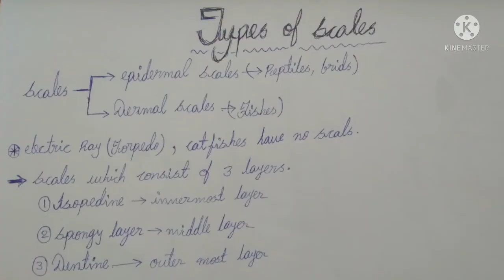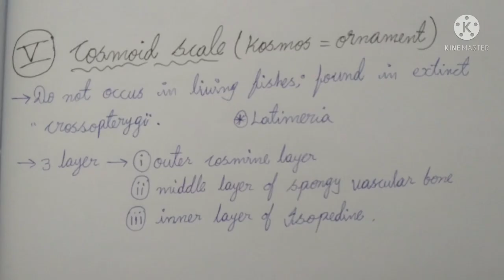TYPES OF SCALES | Fish | Bsc Zoology | BIOLOGY FOR YOU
We do not claim the image/clips as our own.